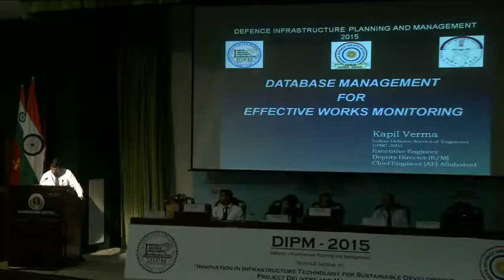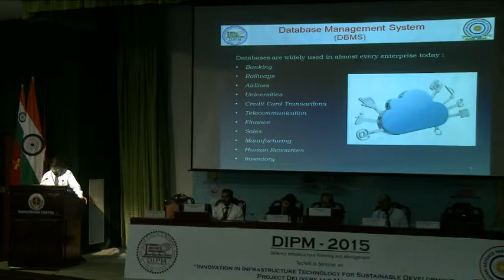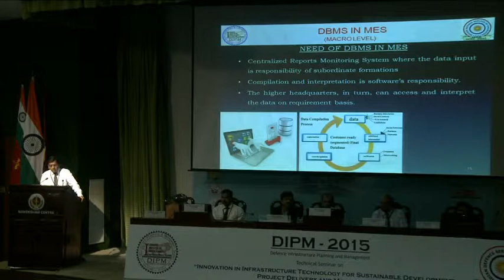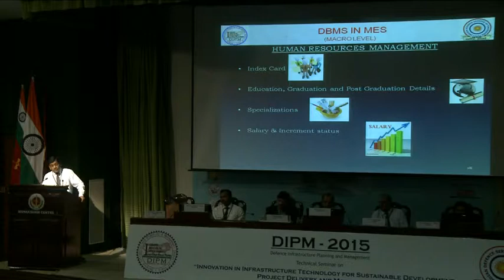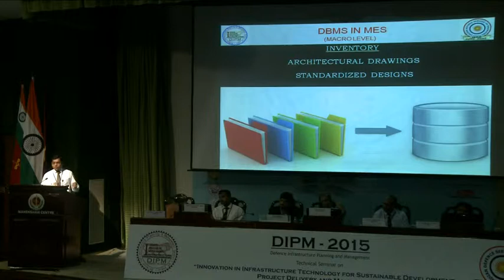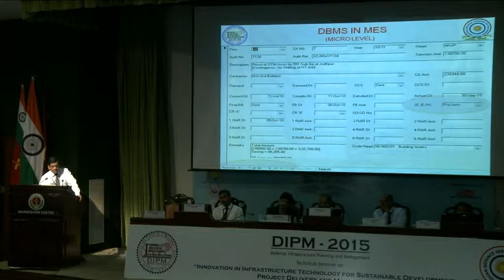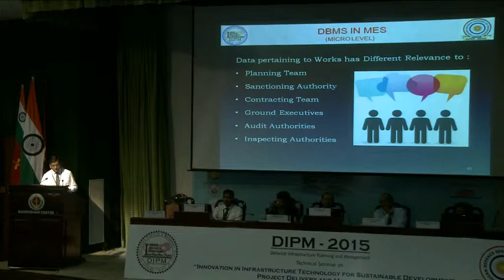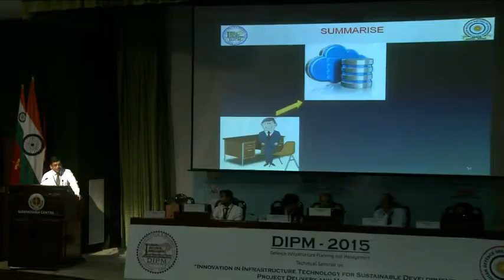Technical Session - 2, Project Planning and Management , Part-4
Shri Kapil Verma speaking on "Database Management for Effective Works Monitoring"